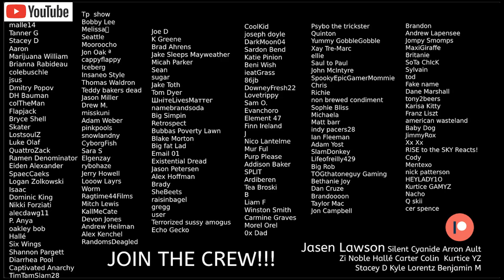When Work Friends Hang Outside of Work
When work friends hang outside of work they only ever talk about one thing.

Filmed by @Kikemientv

Work friends hanging outside of work
blake rosier
joel haver
cerspence